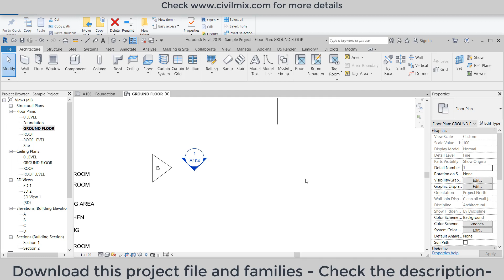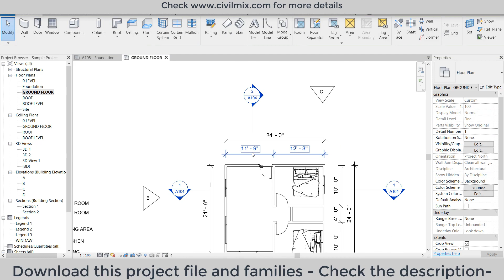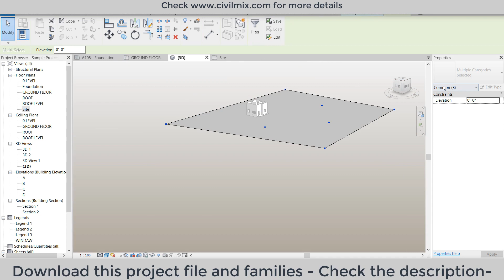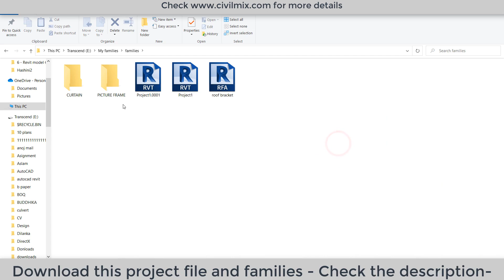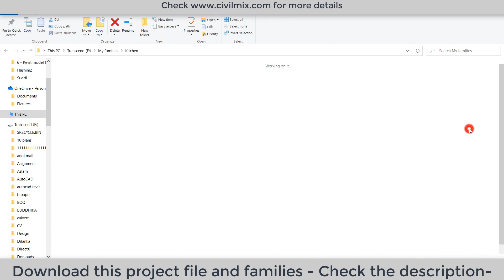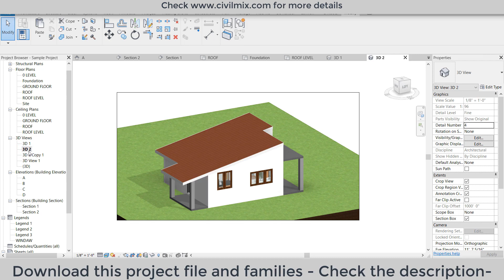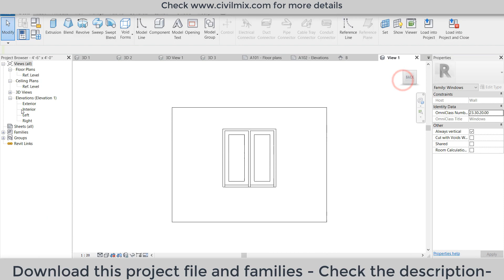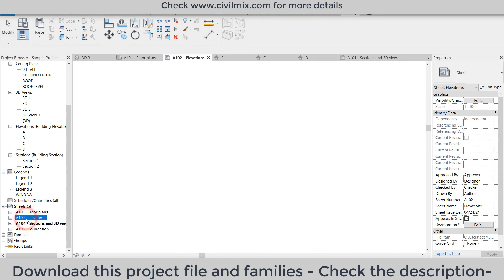Single Story House design A -Z steps tutorial and download - Revit Model #6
In this comprehensive Revit tutorial, we'll take you through the A-Z steps to design a stunning single-story house model from scratch. Whether you're a beginner or an experienced Revit user, you'll learn valuable tips and tricks to create your dream home. We'll cover everything from setting up your project, creating a floor plan, adding walls, doors, windows, and roofs, to customizing materials, creating 3D views, and generating a complete set of construction documents. Don't miss out on this opportunity to sharpen your Revit skills and create your dream home.